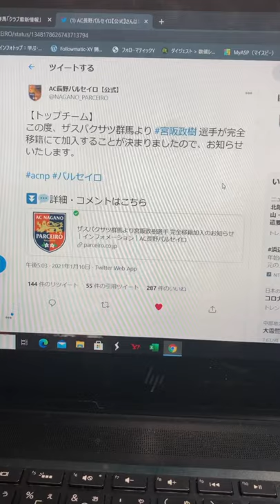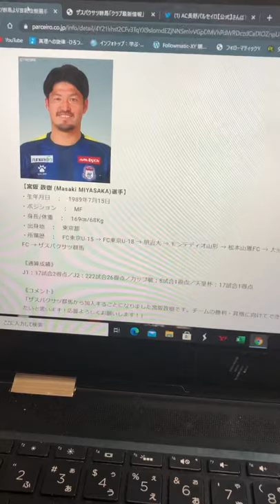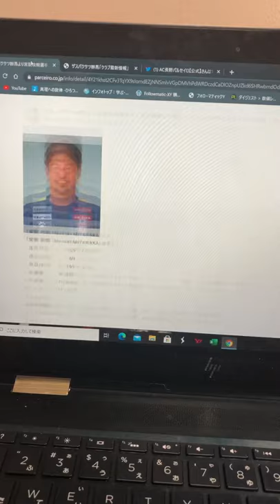【速報】AC長野パルセイロに群馬（J2）よりMF宮阪政樹選手加入のお知らせ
2021/1/10 18時

【速報】
AC長野パルセイロに
ザスパクサツ群馬より
MF宮阪政樹選手の加入が決定

運動量豊富で
FK、プレスキックが得意で
ゲームメイクができるMF

FKの名手
MF中村俊輔選手（現横浜FC）よりも
FKからのゴールの確率が高いぐらい
J屈指のフリーキッカーです。